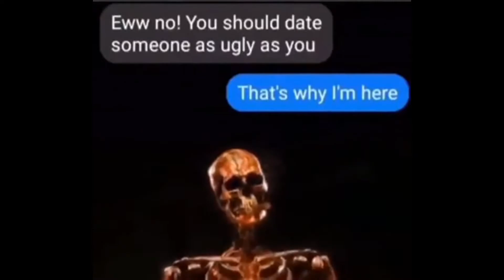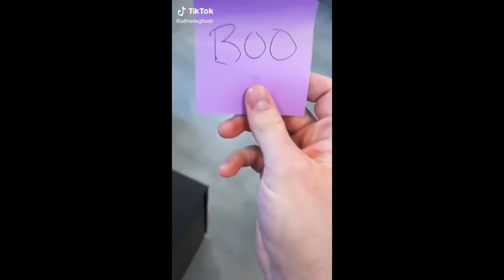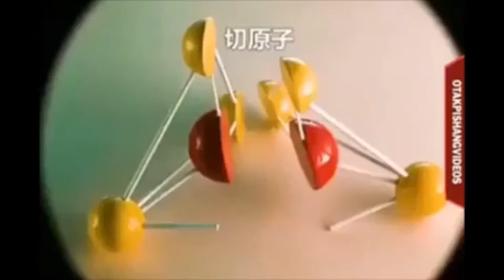FRESH DAILY MEMES 107 | YOU LAUGH YOU LOSE | YLYL